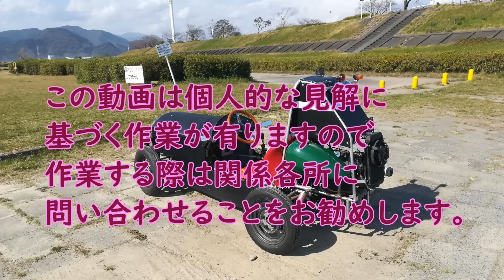ミニカー法改正への適合準備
2020年の4月1日にミニカーに関する道路運送車両法の保安基準が一部変更されます。

それに伴い、一部装備の見直しをしました。
新しい保安基準については国土交通省のホームページに記載されていますのでそちらを見てください。